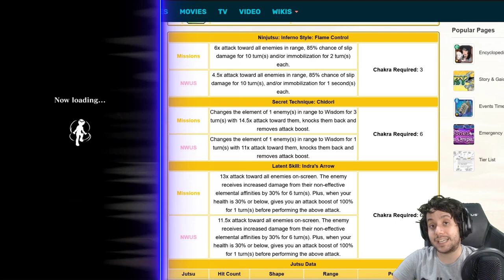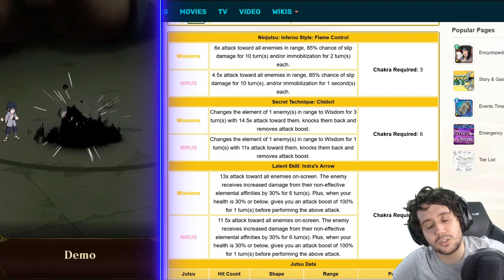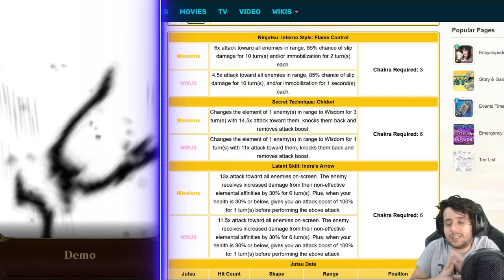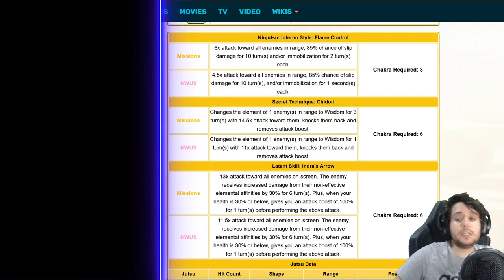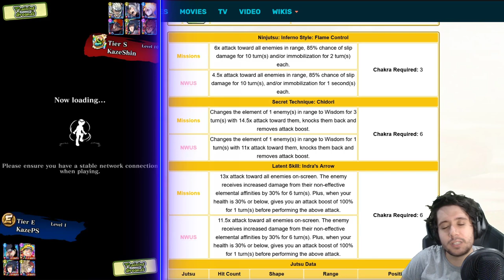EL MEJOR SASUKE DEL JUEGO | Sasuke FV V3 7* (Sole Friend) - Bravery | AdP | Naruto Blazing